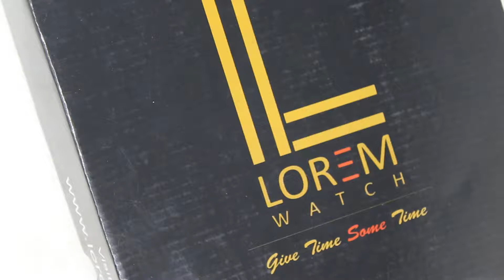VL42 (Volga Designer Analog Waterproof Sports Watches For Men - VL0042)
This VOLGA analog watch comes with a simple round dial and stainless steel back. The dial is protected by a mineral glass and has a Heavy leather strap for added comfort with Precious Finishing. Main Features of Volga watches is that it has a sweep second hand and water resistence upto 50mtr. Smart Sweep second hand gives a rich look to your personality by contniously moving second hand in watch. The time is controlled by a single crown on the side of the watch. This watch is highly used for Sport plus Casual Wear. This watch is highly recommendable to young people. Descalimer : Color of products may be slightly vary due to Modelling effects.

Dial : Silver | Strap : Black,
Case Material : Alloy Steel | Strap Material : Leather
Water Resistance up to 50 meter | Sweep Moment | 1 Year Warranty
Product contains : Branded Box | Warranty Card | 1 Volga Watch
Product color may be slightly vary due to Modelling effects.